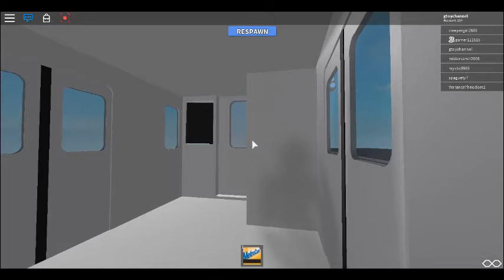Roblox MTA Subway Simulator( Playing with metro channel vlogs) Shoutout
I wann thank metro channel vlogs for playing with me in roblox